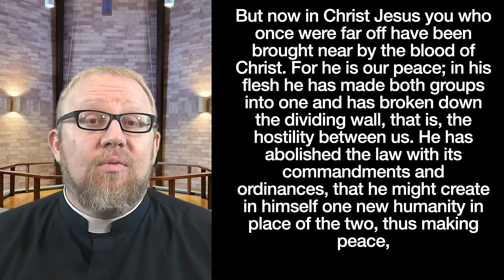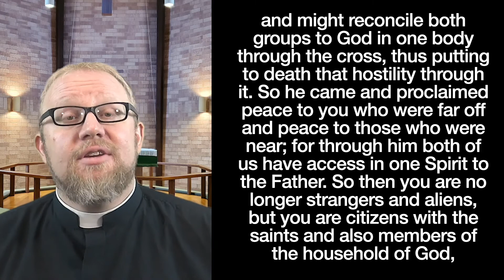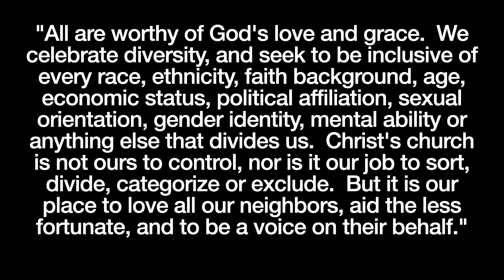Sermon July 18th